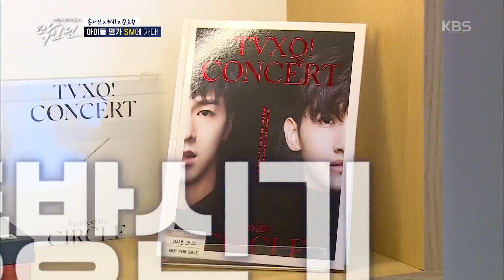엑소♡(엑소엘) NCT♡(시즈니)는 상상도 못할, 송가인♡(어게인) 굿즈의 세계! [악인전] 20200620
엑소♡(엑소엘) NCT♡(시즈니)는 상상도 못할, 송가인♡(어게인) 굿즈의 세계!